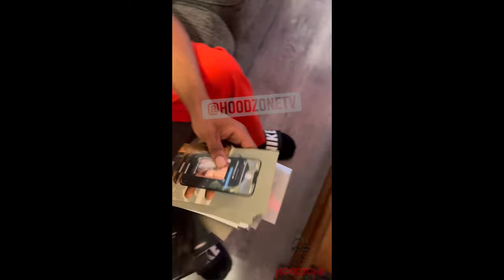Girlfriend Surprises Boyfriend with All His Cheating Evidence on His Birthday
a girlfriend discovers her boyfriend has been unfaithful. Instead of confronting him immediately, she meticulously gathers evidence of his infidelity. She plans a surprise for his birthday, presenting him with a gift that initially appears innocuous. However, as he unwraps it, he realizes with shock that it contains all the damning evidence of his betrayal—texts, photos, or other proof of his unfaithfulness. The moment is charged with tension as she confronts him, possibly in front of friends or family, leaving him to face the consequences of his actions publicly. This confrontation not only reveals the truth but also marks a significant turning point in their relationship, as she decides how to proceed with the newfound knowledge of his betrayal.